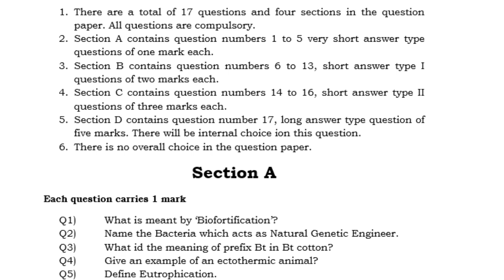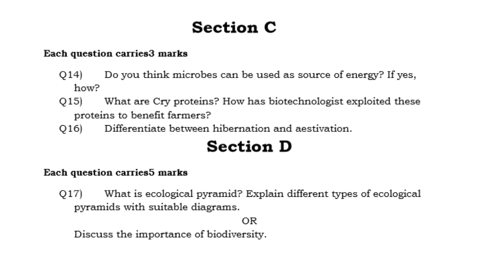12th class pseb biology I term -2 Final Paper 2022